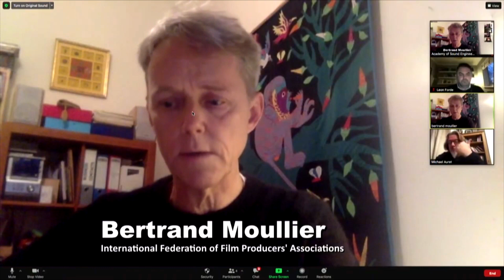South African Producers’ Dialogue Session 01 Topic 03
The South African Producer's dialogue, recorded by ASE students.